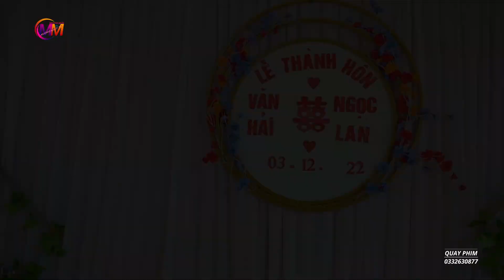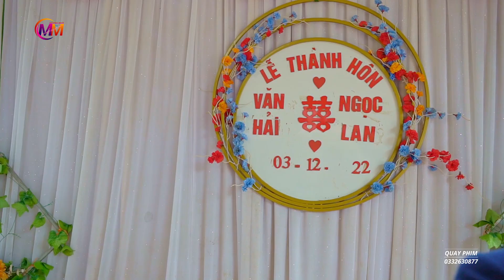MỪNG LỄ THÀNH HÔN VĂN HẢI & NGỌC LAN TẠI BẢN LĂNG LUÔNG - PHỔNG LĂNG - THUẬN CHÂU - SƠN LA